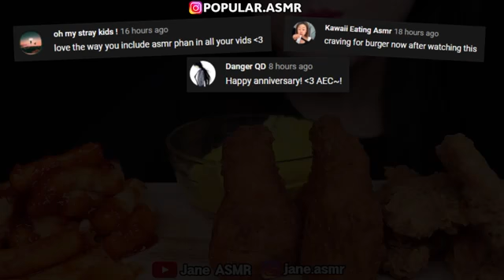ağız sesleri asmr